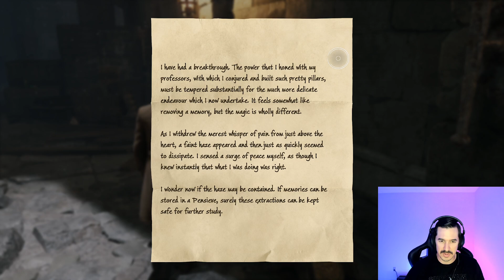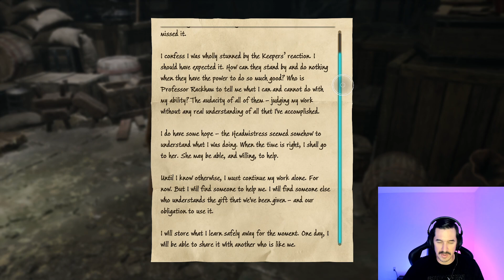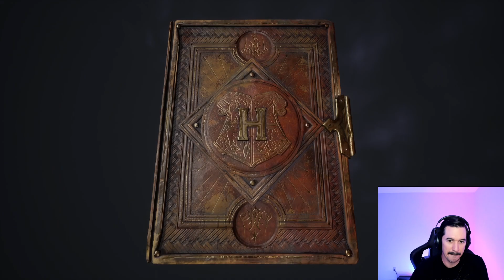Hogwarts Legacy | Stealing Emotions | Moonstone In The Southern Cave | Phoenix Rescue | Part 35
Welcome to the stream! William found all of Mr. Moons' Moons and figured out who was setting them everywhere. Mr. Moon let us know that it was an old friend and said he would go and talk to them. Before he did, he taught us Alohomora level III, to which any lock can now be opened. William met with Professor Fig who gave us a potion to impersonate Professor Black so that we could find out his password to his office and find the passage to the Third Trial. In the Trial we find that Isidora was absorbing the magic from removing the emotions of pain from people and that there is even more to it than at first seemed. Headmistress Niamh tried to warn of the dangers of Isidora's actions, and the Keepers warn William of the same fate, without knowing what ended of Isidora.